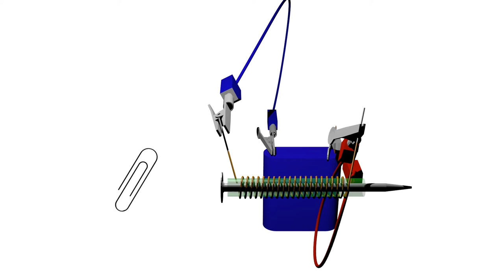Bau eines Elektromagnets